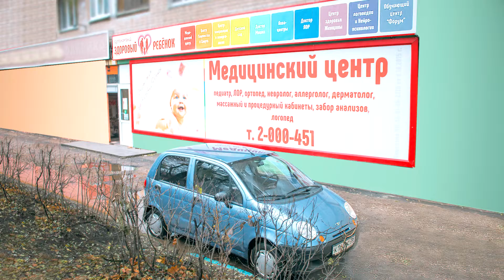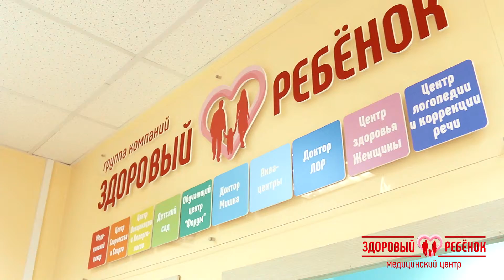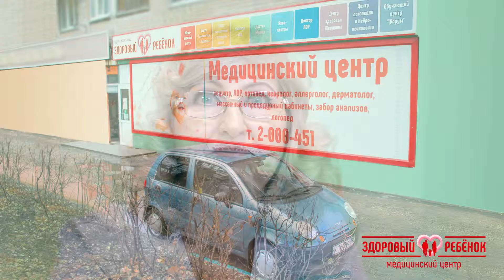Детский невролог в медицинском центре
ВНИМАНИЕ! Филиал сменил адрес - Ворошилова, 1/5, Воронеж

Детский невролог ‒ один из самых востребованных специалистов XXI века. Опыт и высокая квалификация . Овчинниковой Людмилы Владимировны в большинстве случаев позволяют справиться с проблемой, ставшей поводом обращения родителей ребенка к врачу.

Врач принимает в Советском районе, колоссальный опыт работы ‒ более 35 лет.

Сохранить здоровье малышей, предупредить заболевания нервной системы, эффективно и безопасно преодолеть их – все это возможно вместе с нами!

Всегда ответим на все вопросы по тел. 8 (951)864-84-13
Ворошилова, 1/5